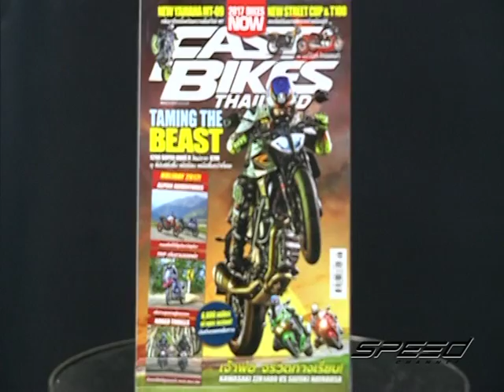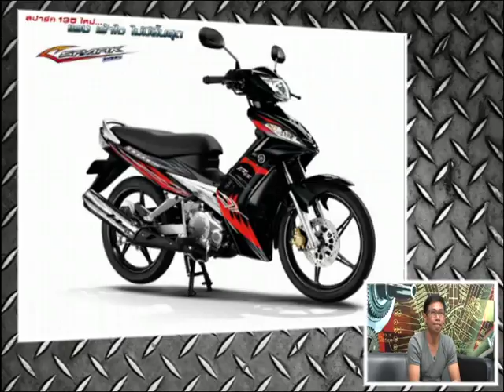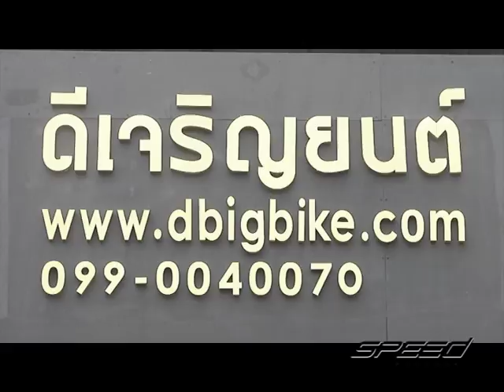Speed Rider OA 14 03 2017 B4